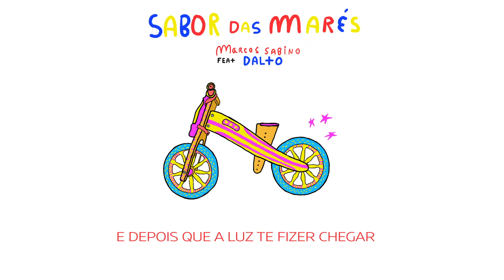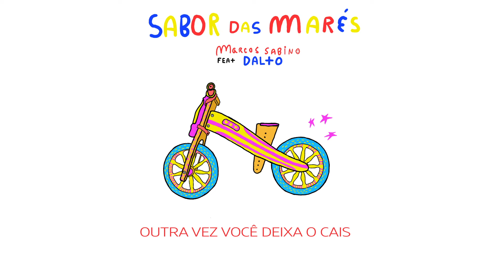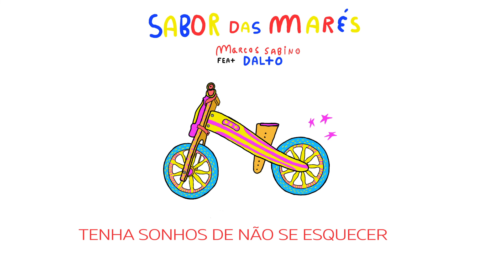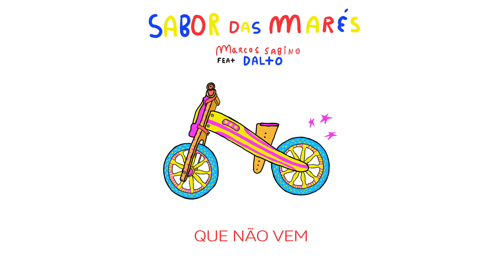Marcos Sabino feat. Dalto - Sabor das Marés (lyric video)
Sabor das Marés fecha o EP "Dia Simples" e conta com a participação do Dalto, ícone da música romântica nacional e compositor da música em parceria com Sabino.

letra:
Sabor das Marés
(Marcos Sabino/Dalto)

Outra vez você deixa o cais
Meu amor é o sabor das marés
Eu te quis, eu te quero mar
Mas não deixe secar os meus pés
As canções, acredite ou não
Vão dizer onde o Sol se escondeu
E depois que a luz te fizer chegar
Tenha sonhos de não se esquecer
E tudo é mistério e sal
Histórias, histórias, meu mundo real
Uhm, venta um silêncio bom
Não precisa dizer que não vem

créditos:
Produzido por: Marcos Sabino
Voz, violão, vocais, guitarra portuguesa: Marcos Sabino
Voz, vocais: Dalto
Baixo: Amadeu Signorelli
Bateria, percussão: Waltenir
Piano/cordas: Alexandre Prado
Gravado no Reluz Estúdio Multimídia
Mixagem: Amadeu Signorelli, Sig Studio, Niterói
Masterização: Ricardo Garcia
Distribuição: Believe Music

Digital manager: FF Música e Matheus Merenfeld